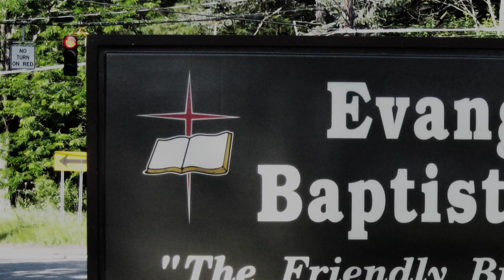Dr. Miller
Preached 4-15-18.